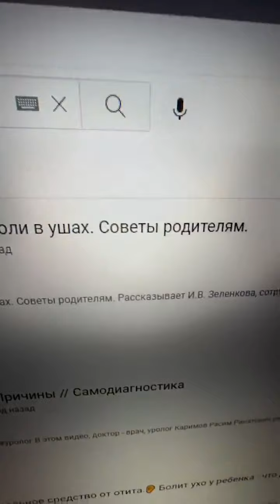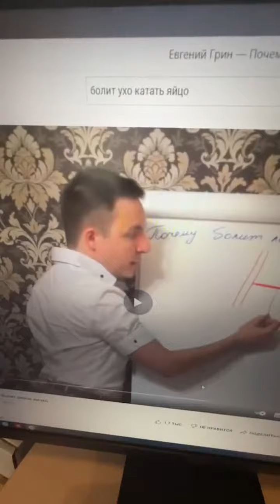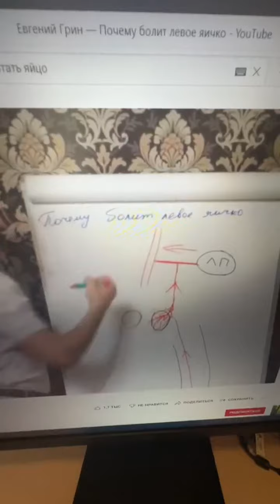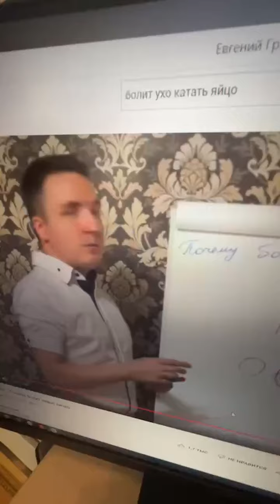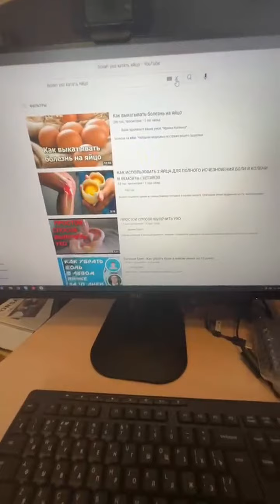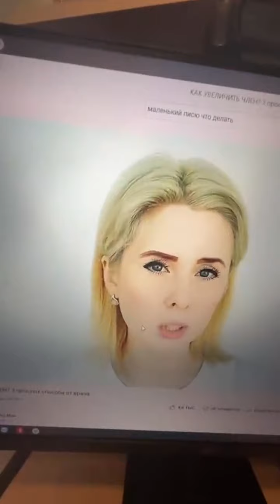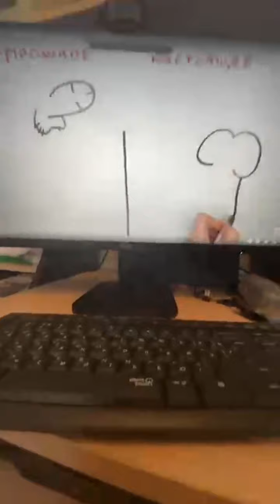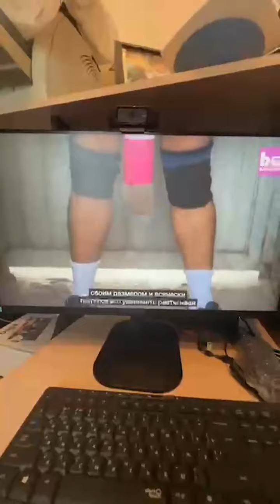Евгений Кузин в прямом эфире 23.07.2022. Ищем в интернете...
Евгений Кузин (запрещенная организация в РФ)